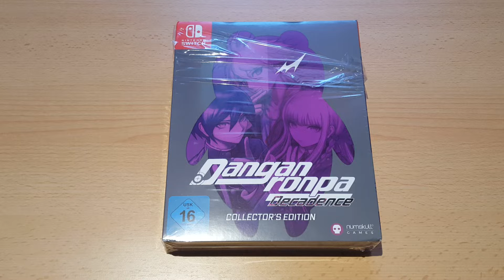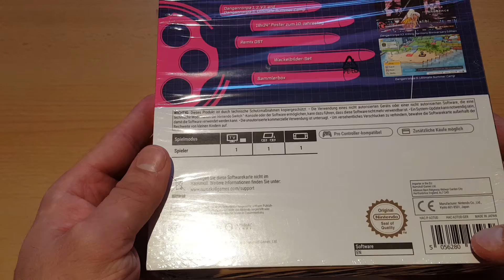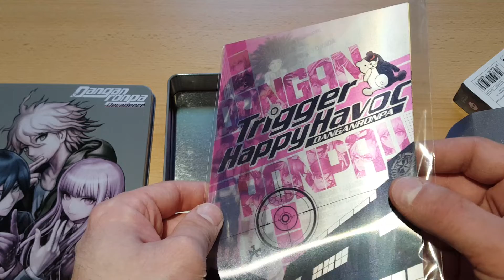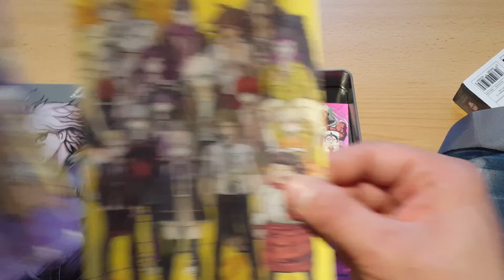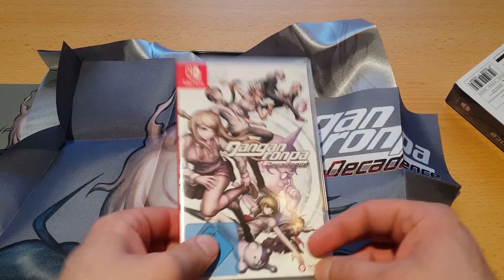Unboxing ~ Danganronpa Decadence Collector's Edition ~ Nintendo Switch (German)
In diesem Video packen wir heute die Danganronpa Decadence Collector's Edition für die Nintendo Switch aus. Entwickelt wurden die Spiele vom Spike Chunsoft und vertrieben wird diese Edition vom Publisher Numskull Games. Bei dem Spielen handelt es sich um Visual Novel  Spiele. Die damals f+ür die PS Vita und PlayStation 4 erschienen sind ausser Danganronpa S Ultimate Summer Camp das ist bis jetzt nur für die Switch in dieser form erschienen. Folgende Spiele und Goodies sind in der Collector´s enthalten:

*Danganronpa S Ultimate Summer Camp

und ein Stoffposter mit Originalkunst von Rui Komatsuzaki sowie ein Soundtrack mit 10-Track-OST-Remix von Masafumi Takada und 3 Lentikulardrucke und die metal Box.